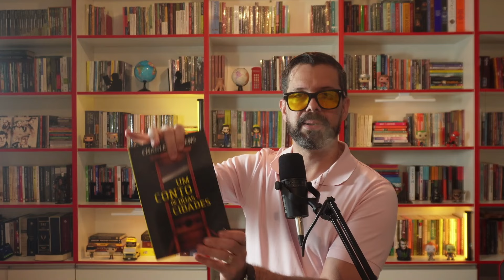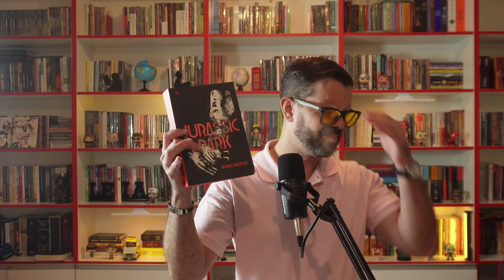50 LIVROS QUE NÃO VOU LER: Desapegando dos Livros!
"📚 Neste vídeo, embarco em uma jornada divertida e um pouco maluca pela minha biblioteca, mostrando mais de 50 livros que decidi não ler. De clássicos a contemporâneos, você verá uma variedade incrível e os motivos pelos quais eles não fizeram o corte.

Será que algum dos seus favoritos está na lista? Vou compartilhar planos para esses livros - doações, trocas, sorteios e até vendas. Junte-se a mim nesta sessão descontraída de desapego literário e descubra o que fica e o que sai da minha coleção.

✨ Não esqueça de comentar quais livros você desapegaria e por quê. Seu feedback é importante para decidirmos o futuro desses livros!

SEJA MEMBRO
Ajude o canal a continuar fornecendo conteúdo de qualidade!

ENVIO DE MATERIAIS
[ O envio do material não garante sua exposição no canal ]
Rafael Pablo da Silva
Praça Doutor Pedro Ludovico Teixeira
Setor Central
Goiânia - GO
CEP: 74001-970